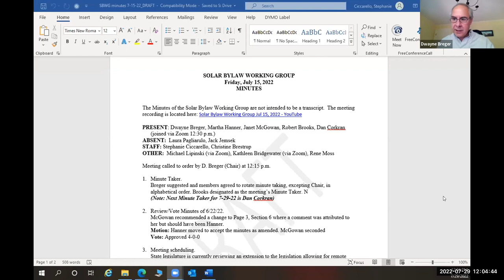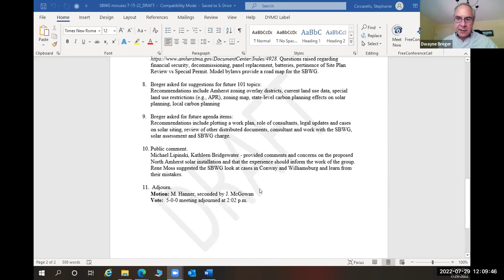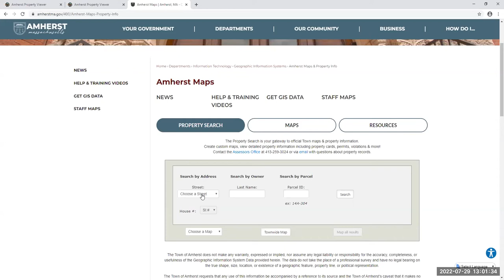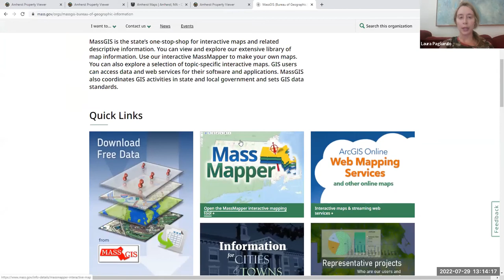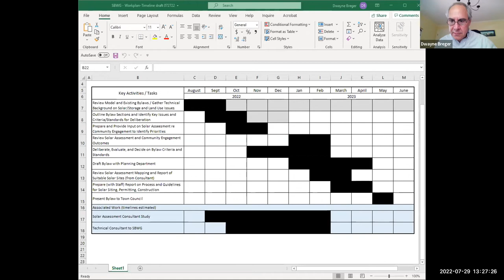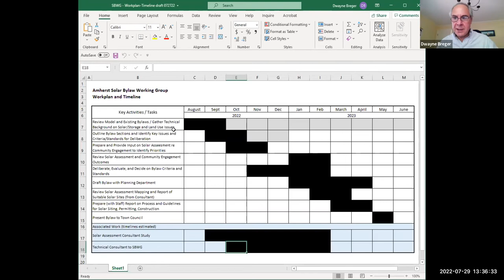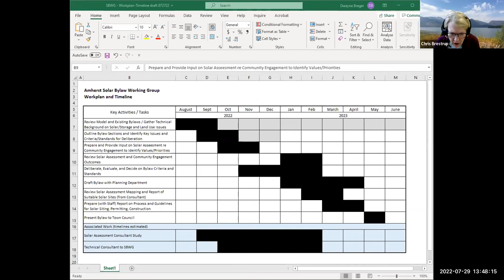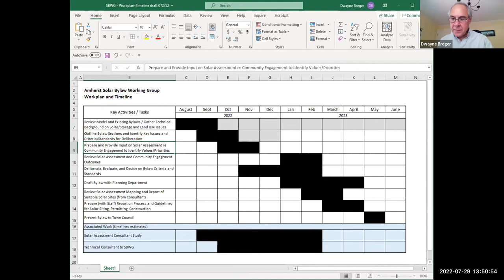Solar Bylaw Working Group Jul 29, 2022